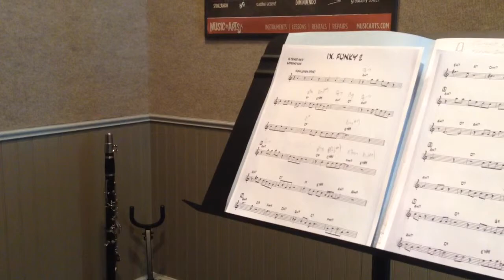May 8, 2015